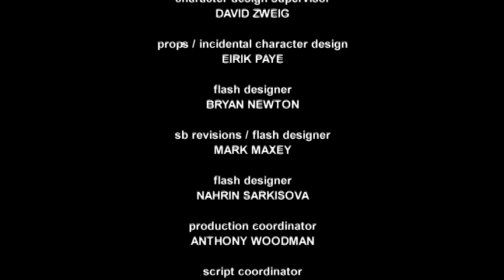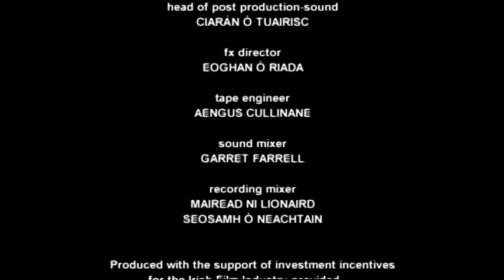Growing Up Creepie - The Return of Tarantula Boy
Creepie’s old flame, Tarantula Boy, returns, and now he’s a movie star! As he and Creepie reconnect, she learns to appreciate his human side, before learning they have more in common than she ever realized.